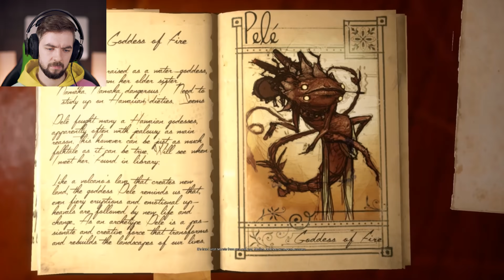IT’S LOCKED!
What was Grandad hiding up here in the attic? What Never Was